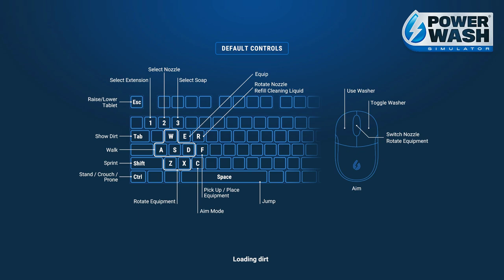PowerWash Simulator 2023 Bonus Ep. 47 Gnome Fountain Part 1